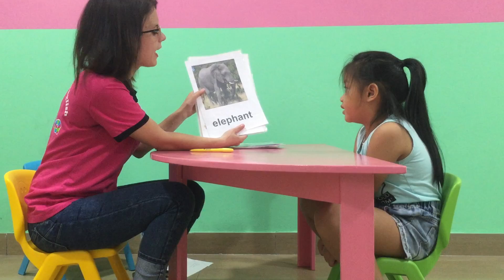Amy - super kids 5 - speaking test 21/10/2018